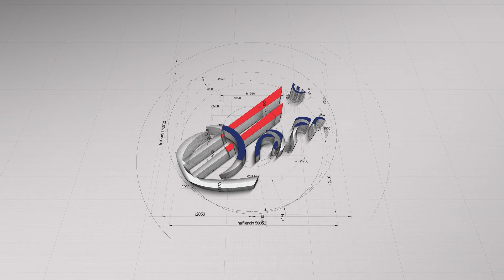“დიო“-ს კმაყოფილი დამკვეთი- მაღაზიათა ქსელი „თაიმი“- გარედამცავი ჟალუზი